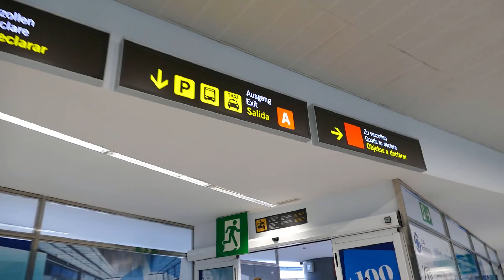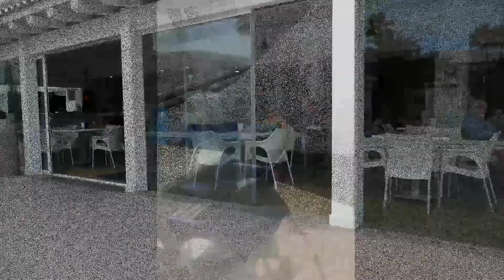Fuertaventura - the day we arrieved (1st vid from Fuertaventura )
this is the first video from our trip in Fuertaventura- Canary Islands